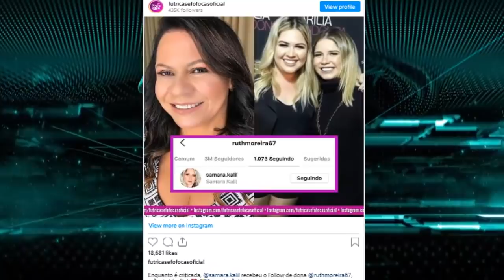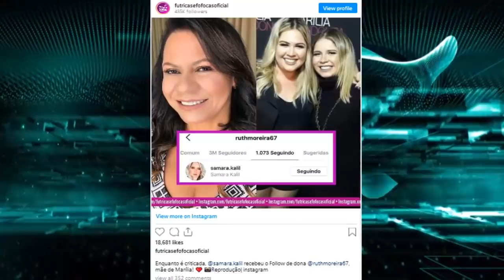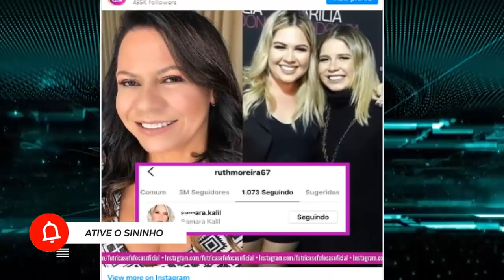Mãe de Marília Mendonça surpreende e toma atitude inusitada com sósia da cantora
Fãs, amigos e familiares se despedem de Marília Mendonça em ginásio em Goiânia

o último adeus a Marília Mendonça

os motivos da queda do avião de Marília Mendonça
as principais causas do acidente que tirou a vida de Marília Mendonça
Marília Mendonça deixa um filho de 1 ano e 10 meses
ex marido de Marília Mendonça
as patroasMARÍLIA MENDONÇA GRAVA ÁUDIO DE DESPEDIDA E EMOCIONA OS FÃS
termos procurados

Marília Mendonça com Maiara e Maraisa

marília mendonça música
marília mendonça supera
marília mendonça graveto
marília mendonça de quem é a culpa
marília mendonça marília mendonça & maiara e maraisa - todo mundo menos você